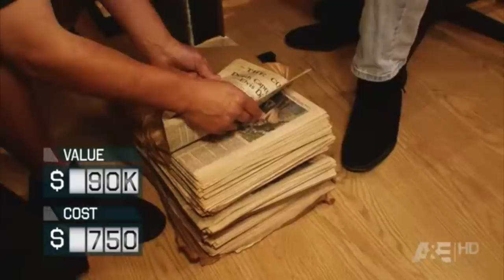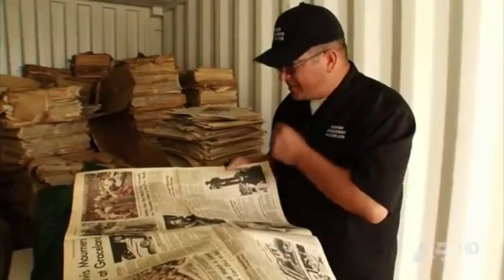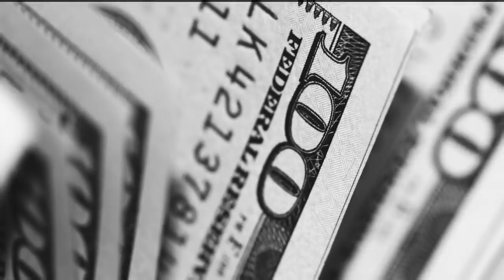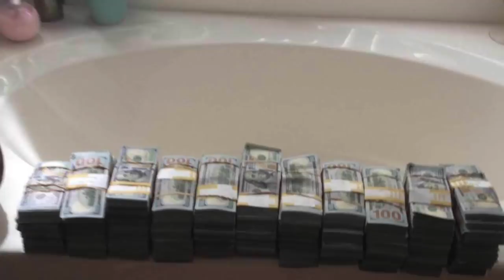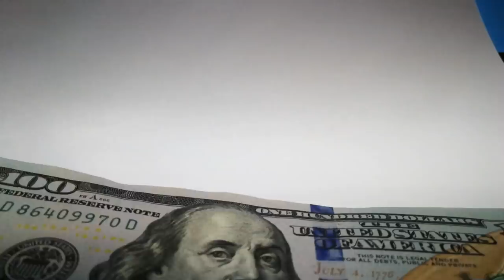10 Trash Containers With Hidden Gems On Storage Wars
10 Trash Containers With Hidden Gems On Storage Wars

Storage Wars captivates viewers with the element of surprise. When buyers bid on these units, they really have no idea what the contents are worth. If they’re lucky, they’ll get a glimpse at what’s inside before placing an offer. Sometimes, they’re left down and out of pocket, but on other occasions, the dankest, darkest containers can look like busts but hold some seriously valuable items. Join us as we take a look at 10 Trash Containers with Hidden Gems on Storage Wars.